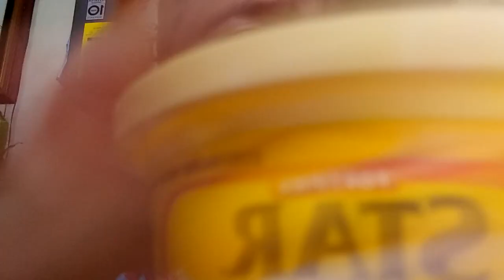vlog eat is so good